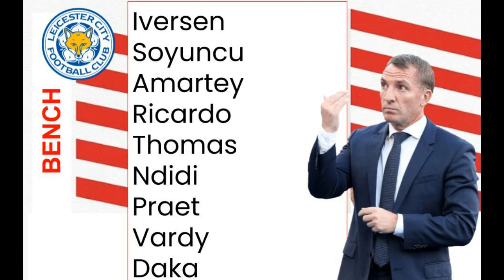PREVIEW EPL, MAN UNITED vs LEICESTER : OWNER BARU SETAN MERAH, HERE WE GO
1. Preview : Manchester United vs Leicester
2. Marcus Thuram Ingin Dipinang Setan Merah
3. Akhir dari Masa Bakti De Gea?